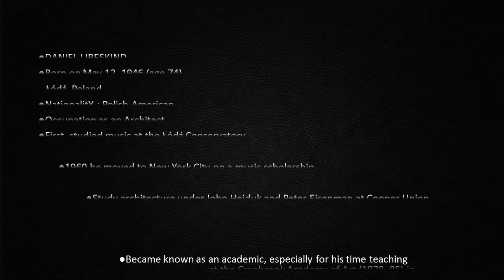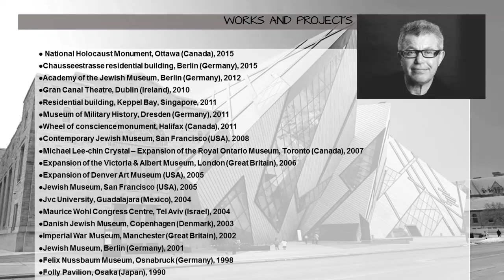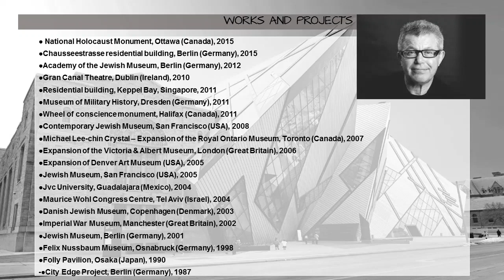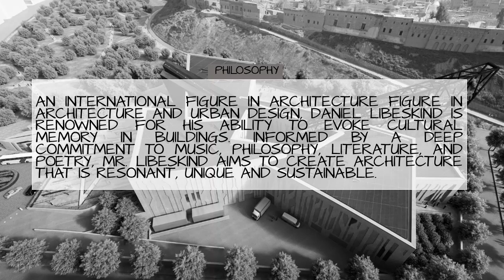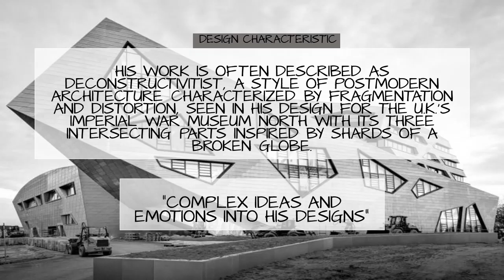Inspirational Architect-Daniel Libeskind by Fatin Ayuni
Assignment Studio 06
Architecture UTHM